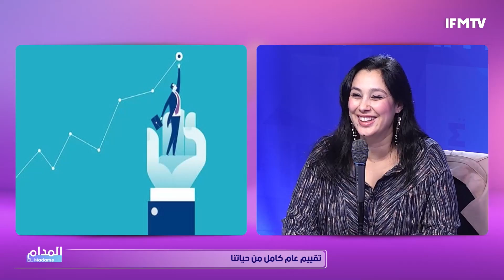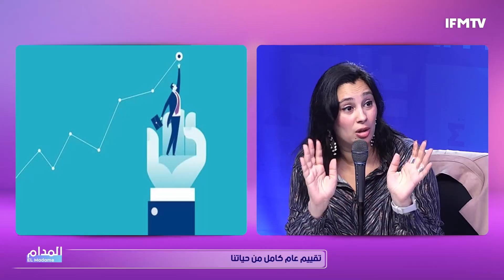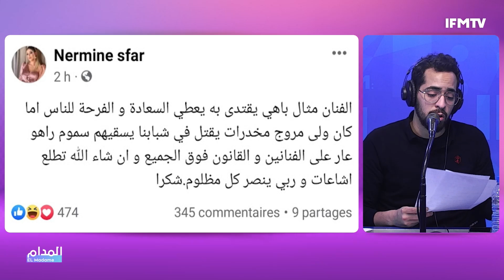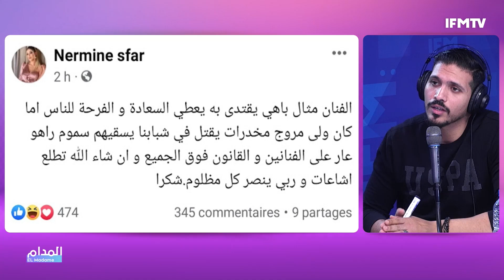من بينهم نيرمين صفر كيفاش علقوا الفنانين على ايقاف نور شيبة بسبب المخدرات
Youtube management : Concaste.me